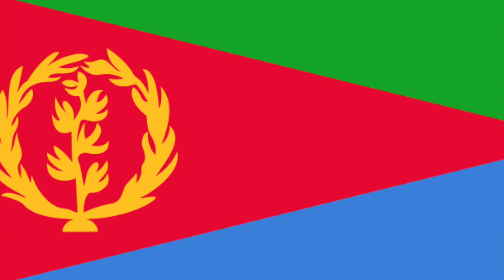Timeline of the Flag of Eritrea